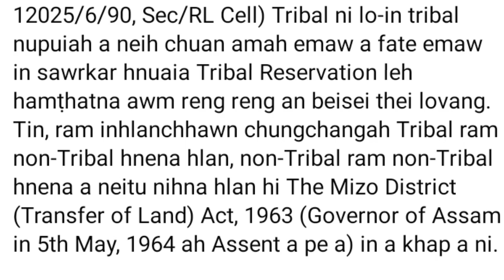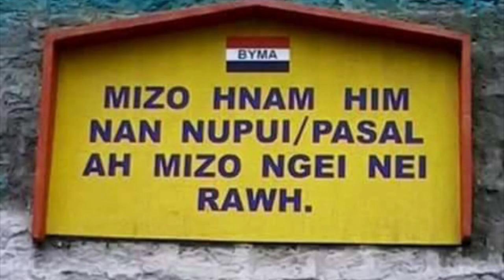Hnam dang Nupui/Pasal neite Vairengte-ah an him reng ta lo! Kan nulate an thinrim dawn em?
vairengte_field veng yma te an che ta_aw_nula_pasalah_hnamdang_tlangval_i_nei_dawn_em